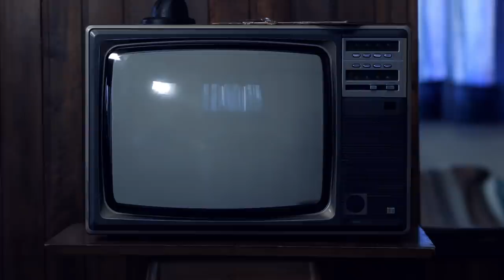Val Kilmer presents... HELMEL / S01E01_VictorCastillo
Each episode celebrates a Southern California based artist and provides a glimpse into their world, helping to create a stronger bond between their art and the viewer.